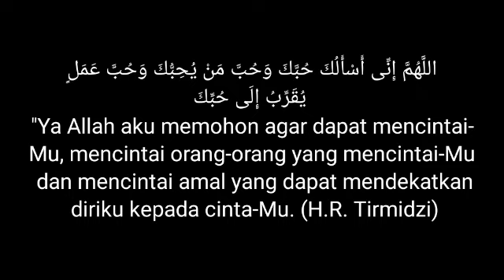MANTAN KANGEN kamu sampai DEMAM. Tidak sembuh2 sampai KETEMU kamu || Saat kamu lakukan ini - PART.2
Yang belum MELIHAT PART.1 :

MANTAN KANGEN kamu sampai DEMAM. Tidak sembuh2 sampai KETEMU kamu || Saat kamu lakukan ini - PART.1